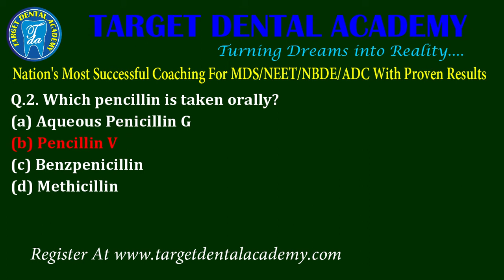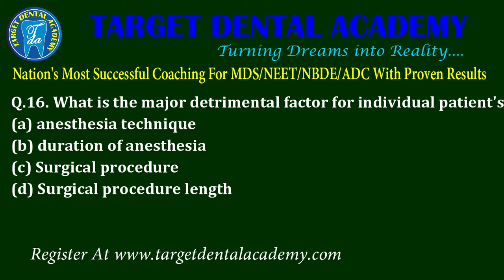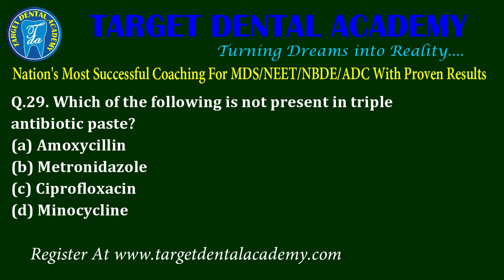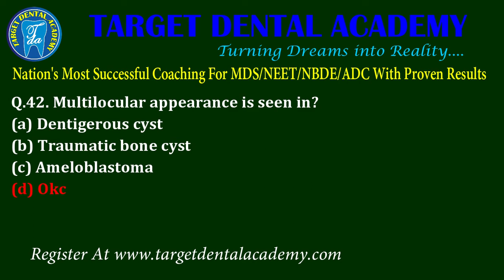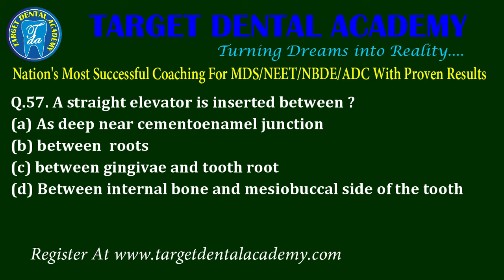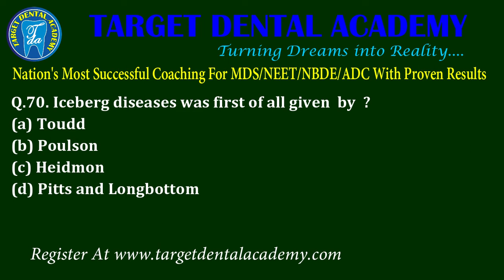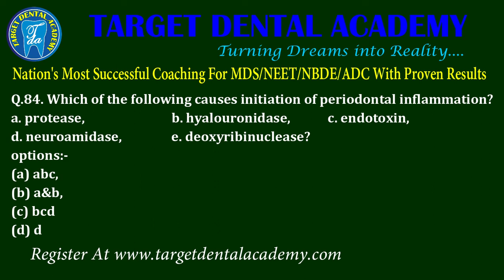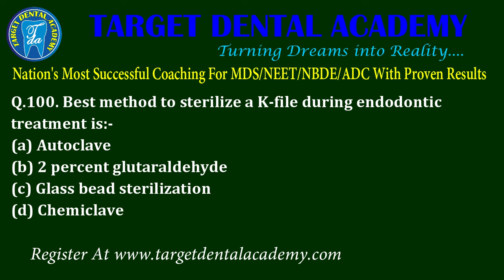PGI JUNE 2014 Paper Discussion | PGI JUNE 2014 Questions | PGI JUNE 2014 MCQ's | Dental Videos.!!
PGI JUNE 2014 Paper Discussion | PGI JUNE 2014 Questions | PGI JUNE 2014 MCQ's | PGI JUNE 2014 Paper Discussion Video...!!!